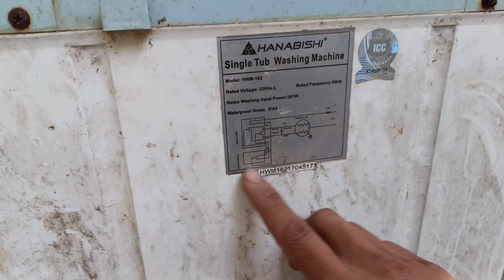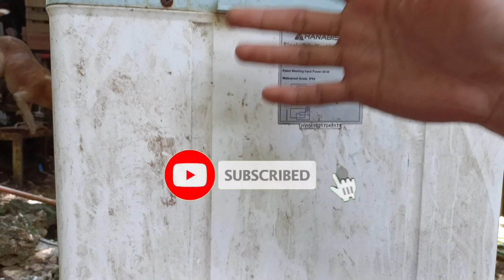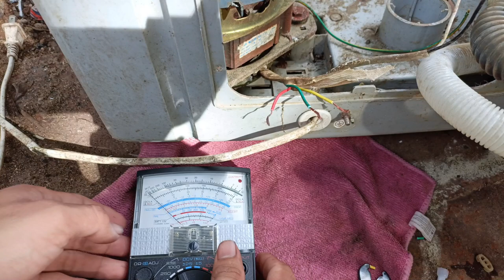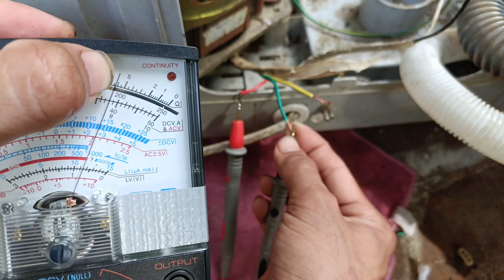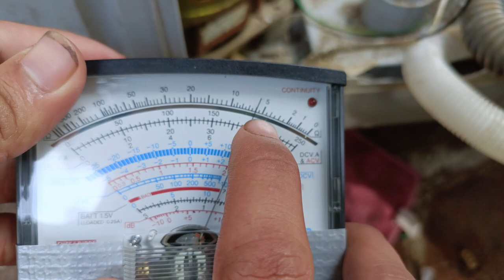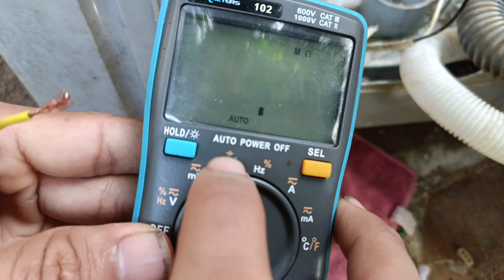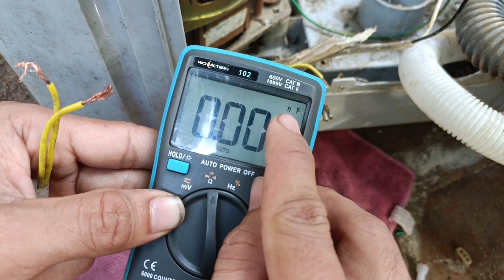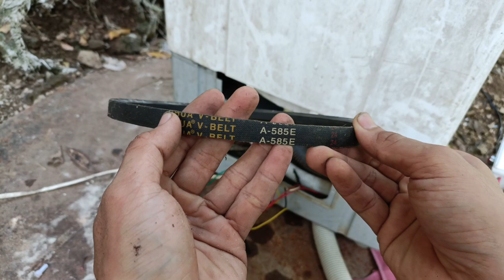Washing machine, two years stock ,ngat-ngat ng daga, rewirings natin👍👍👍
Panoorin kung papaano mag wiring ng washing machine na nginatngat ng daga panoorin hangang dulo ng ating video ❤️😱